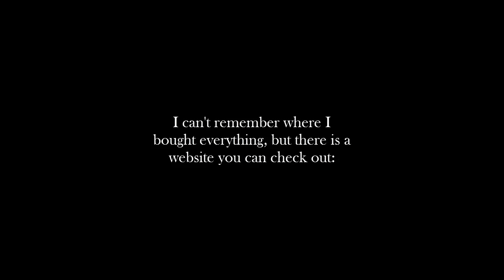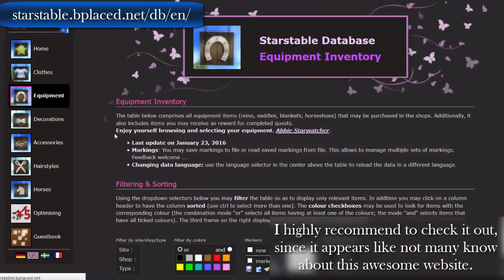Star Stable Online - My Training Outfit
I show you the details of my outfit and give some tips!

FAQ:
What program do you edit in?
- Full version of Fraps.
What server do you play on?
- Air Star
What music do you use in the video?
- Check the end of the video or here in the description.
How long does it take to level a horse from level 1 to 15?
- 6 days, if you do all the races every day.
How long does it take to make a video?
- Depends on if I have the time IRL and if I have the motivation, but usually it takes around 2-3 days.
- I'm in a club called Walking Eagles.
Where did you buy that jacket (or another clothing/equipment)?
- I don't remember where I bought all my clothes, you should check out the database

Do you want to send me something? You can do it to this mail: